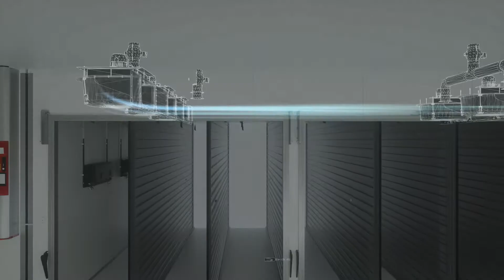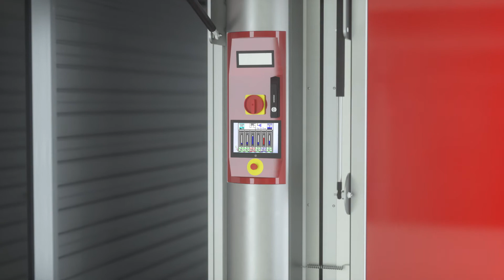Flux d'air laminaire unique HatchTech à l'intérieur des décanteurs et éclosoirs Microclimer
Avec les méthodes modernes d'éclosion, le défi consiste à obtenir exactement les mêmes conditions environnementales pour chaque embryon, et l'objectif principal est de maintenir une température constante de l'embryon du début à l'éclosion.

Au lieu de déplacer l'air avec de grands ventilateurs, HatchTech utilise une technologie unique de «flux d'air laminaire forcé». Nous avons créé des microclimats en divisant l'incubateur en six sections à l'aide de radiateurs qui contiennent de petites ouvertures pour le passage de l'air.

Notre fonctionnalité de contrôle précis de la température se traduit par une qualité de poussin non seulement exceptionnelle, mais également très uniforme - offrant des résultats supérieurs à long terme pour les couvoirs et autres producteurs de volaille.